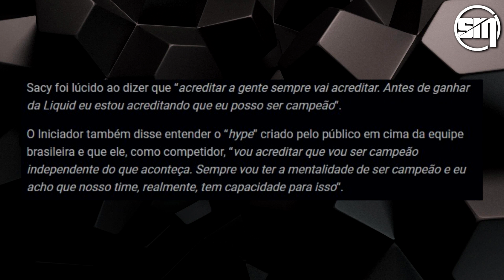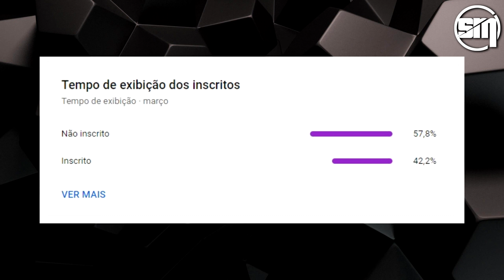SACY ACREDITA QUE LOUD PODE SER CAMPEÃ e SAADHAK CONTA BASTIDORES D JOGO CONTRA LIQUID EM ENTREVISTA